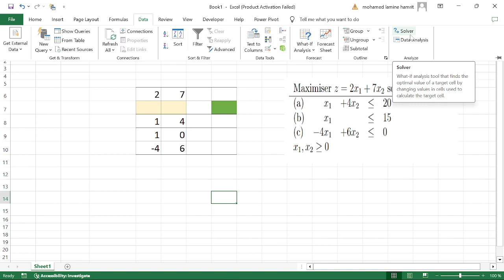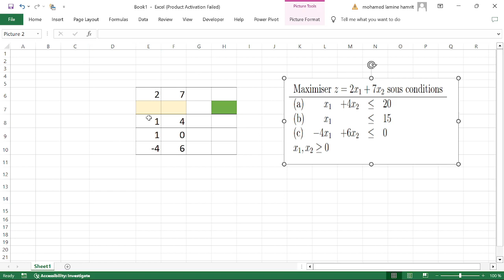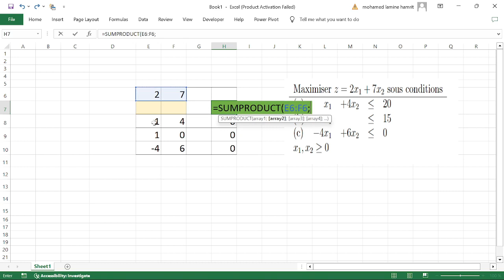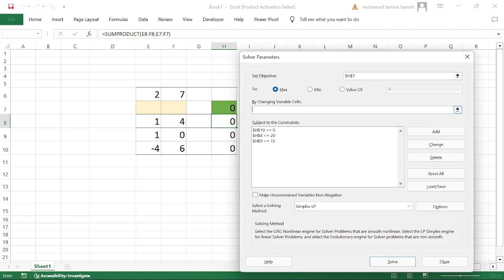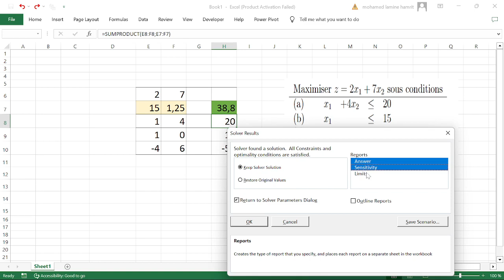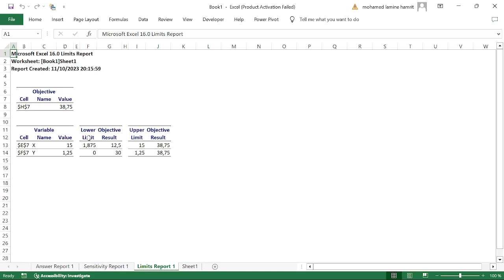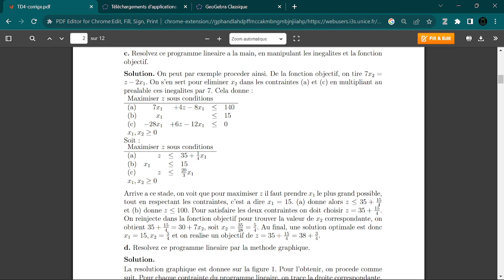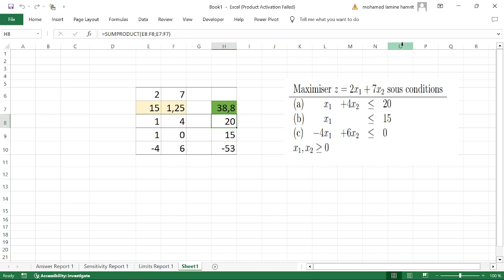Solver Excel exercise correct